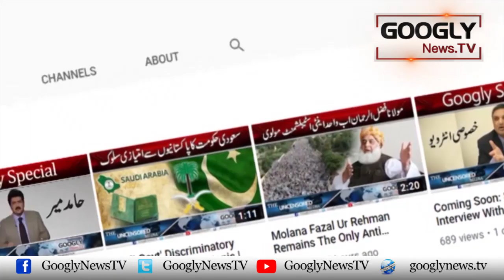PTI Kai Muzahireen Ferozepur Road Lahore Bund Kar Dei | Googly News TV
PTI Kai Muzahireen Ferozepur Road Lahore Bund Kar Dei